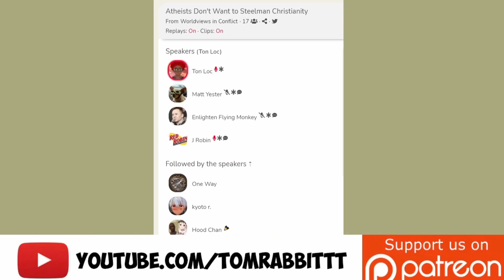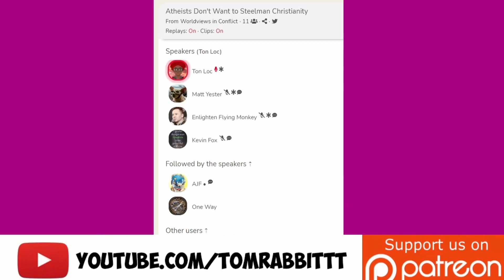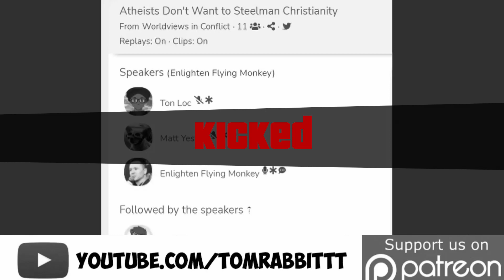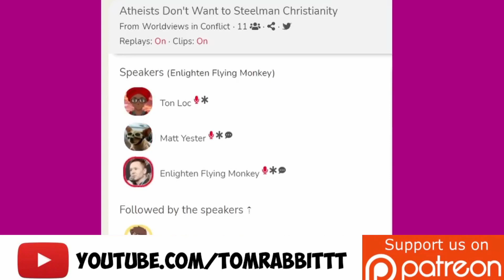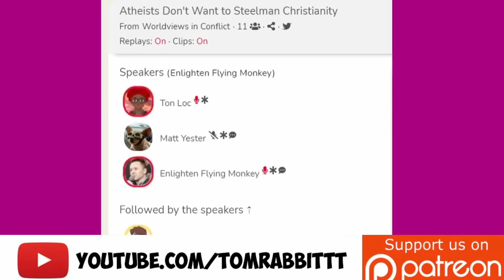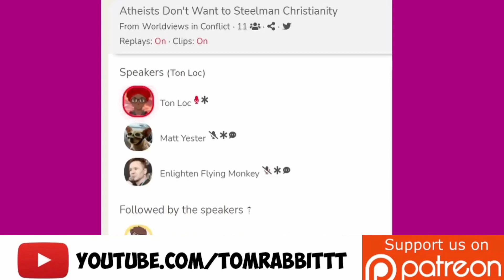Enlighten and friends do damage control after bearing false witness w/commentary